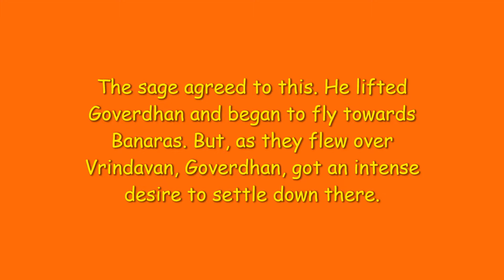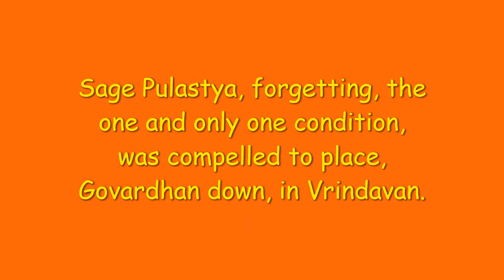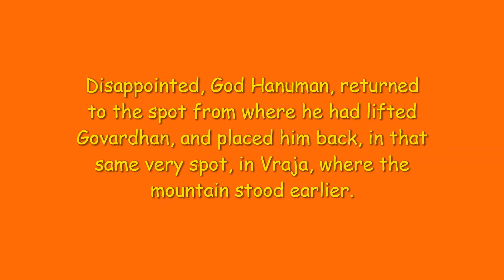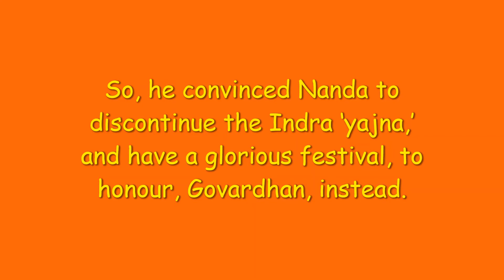SHORT STORY: THE STORY BEHIND GOVARDHAN PUJA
Goverdhan was a docile but a mighty mountain that coexisted in harmony with his ‘father’, Dronachala, centuries ago. One day the great sage Pulastya happened to pass by. He took such an instant liking to Govardhan that he desired to carry him off to Banaras so that he might perform his meditation peacefully in the secluded caves of Govardhan.
    Govardhan agreed to go, but on one condition—wherever Pulastya would set him down, after lifting him up, he would not move from that spot. The sage agreed to this. He lifted Goverdhan and began to fly towards Banaras. But, as they flew over Vrindavan, Goverdhan felt an intense longing to settle down there. So, with his mystic power, Govardhan caused an irresistible urge in Pulastya, to attend to nature’s call. Sage Pulastya forgetting the one and only one condition was compelled to place Govardhan down in Vrindavan. Find out what happens after that.